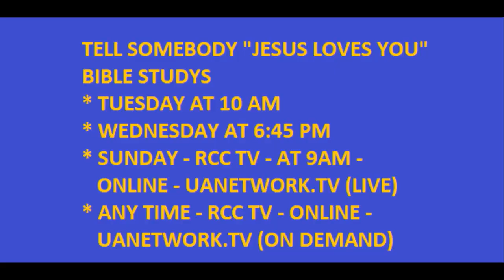Rockin' Country Church Sunday Service, With David J Woodham, 03-31-2019